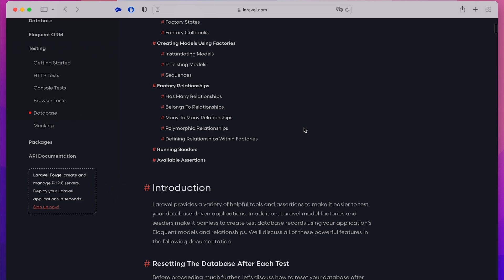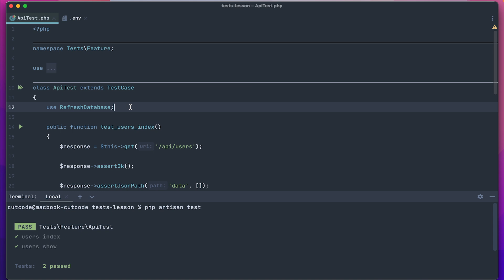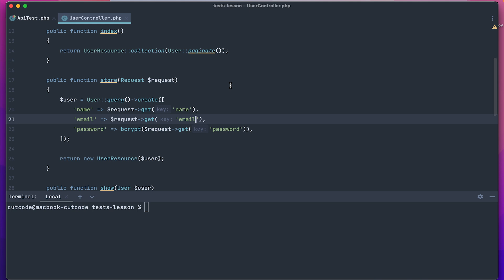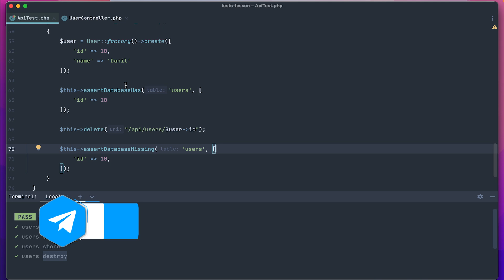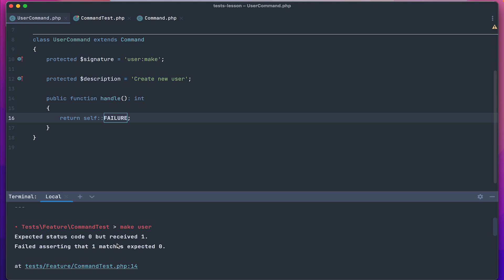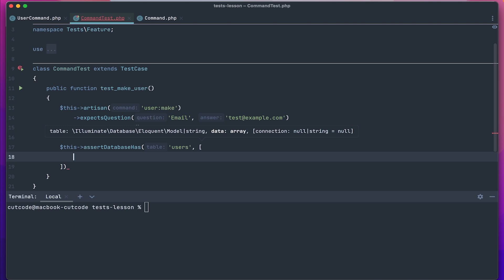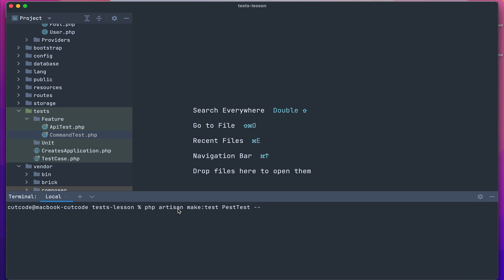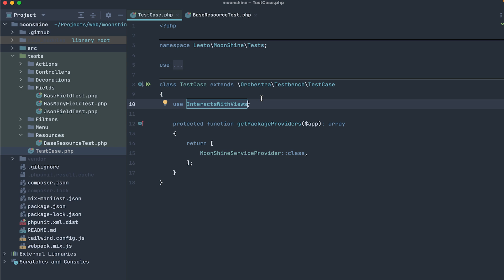Тесты в проектах Laravel. Часть 3. Практика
Итак, продолжение темы тестов в проектах Laravel. Крайний, заключительный урок по тестам. Практика, часть 2.

❗️❗️❗️Поддерживайте канал, оформите доступ на моём проекте cutcode! Это очень модно

⏰ Таймкоды:
00:00 Введение
01:09 Создание базы для тестов
02:00 Зачем нужен трейт RefreshDatabase
03:10 Как использовать seed при тестировании
03:56 Методы добавления и удаления пользователя
07:08 Тесты консольных Artisan команд
09:24 Создание пользователя через консоль
11:21 Laravel Dusk и Mocking
12:45 Pеst тесты
14:09 Тестирование разработанных пакетов
15:06 Подведение итогов

Всех приветствую на канале Cutcode! Мы продолжаем гайд по тестам Laravel! В предыдущей части мы поняли основную суть тестов и разобрались в http тестах. Стало ясно, что суть тестов проверить правильно ли ведет себя наше приложение. Спросив у него что генерирует проект и сравнив с тем что мы ожидаем. А сегодня мы рассмотрим остальные разделы тестирования и начнем с тестов базы данных. Мы уже рассматривали с вами этот раздел в гайде по фабрикам и сидам и я настоятельно рекомендую начать с него прежде чем смотреть этот урок. Я скажу вам больше - если мы взглянем на документацию то фабрики и сиды это 95 процентов всего этого раздела. И совсем немного про методы для удобства проверки данных в базе, вот здесь. Как видим совсем немного.

Но друзья это не снижает важности подобных тестов. И сегодня мы рассмотрим пару методов но уделим особое внимание к главным ошибкам новичков хочу начать самой базы данных и с чем крайне часто сталкиваются новички. И их это вгоняет в панику. Во-первых, вы помните что в первом уроке мы создали отдельную базу для тестов и объявили к ней подключения в env файле вот здесь.

Частое явление когда разработчик только знакомится с тестами, оставляет одну единую базу и не понимает почему она чистится при тестах. Либо наполняется странными данными. Мы с вами уже поняли что база используется та, что мы указали и действие с ней происходит вполне реальные. Да и самое страшное это когда сразу добавляю trade refresh database. Как здесь и перед деплоем в продакшн чистят боевую базу.